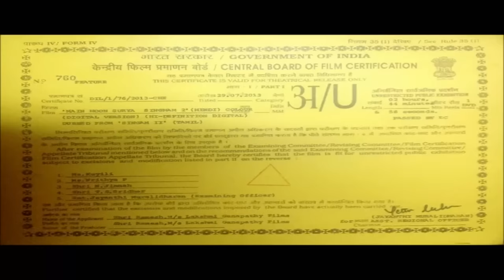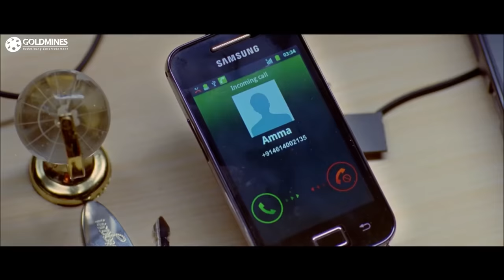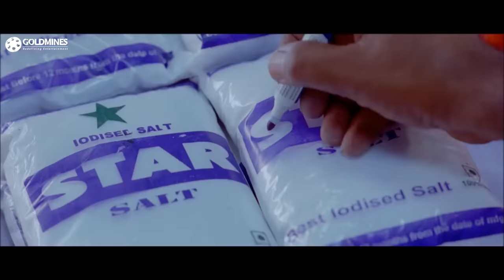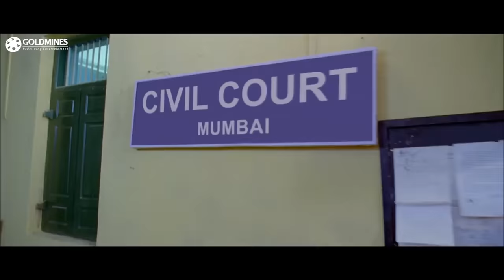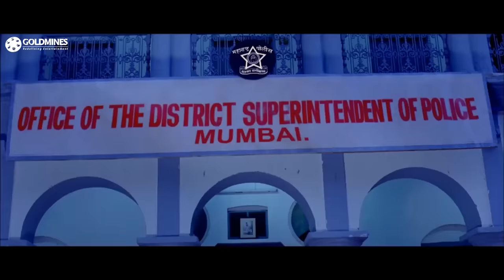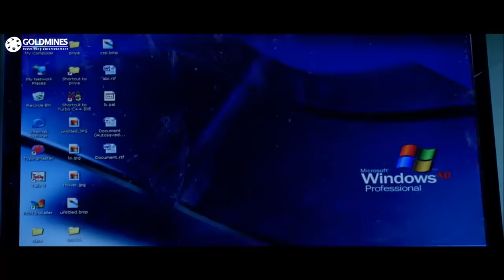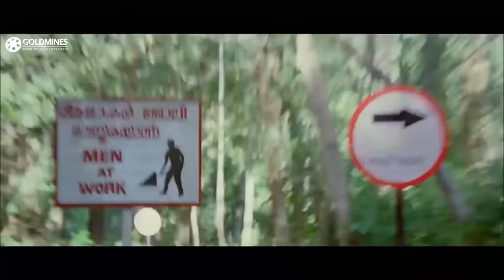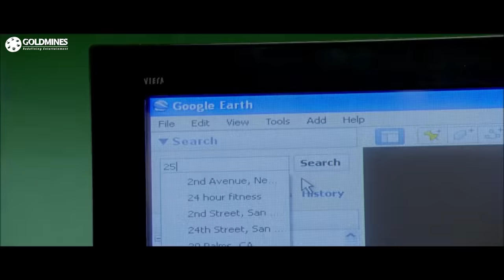मैं हूँ सुर्या सिंघम 2 तमिल हिंदी डब्ड फुल मूवी | सुरिया, अनुष्का शेट्टी, हंसिका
The movie story deals with Duraisingam who has gone undercover and is working as an NCC officer in a school in Thuthukoodi. He feels something fishy is happening in the seas around the coastal town. There are two bad guys Bhai and Thangaraj who control the coastal belt with their nefarious activities. Meanwhile Sathya a student in the school falls for Duraisingam due to his daring acts. However, he still loves Kavya and is waiting to marry her. Meanwhile the bad guys join hands with an international drug dealer Danny to flood the market with brown sugar. How our one-man army defeats the evil forces is what the rest of the film is about.